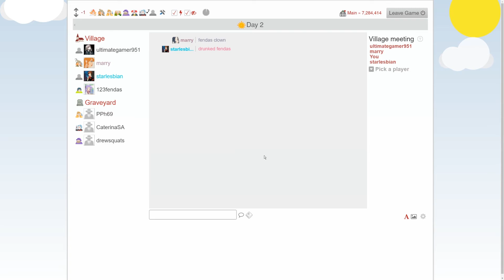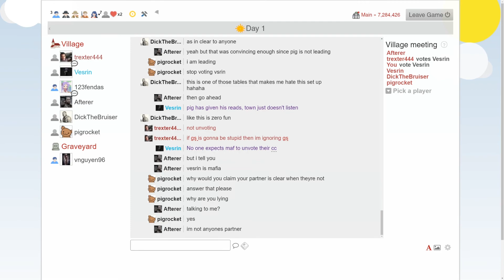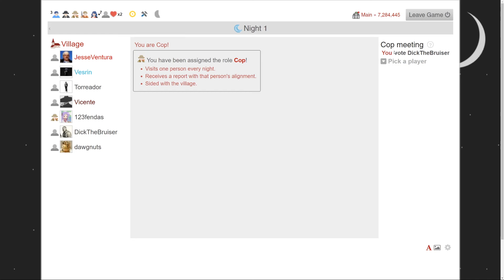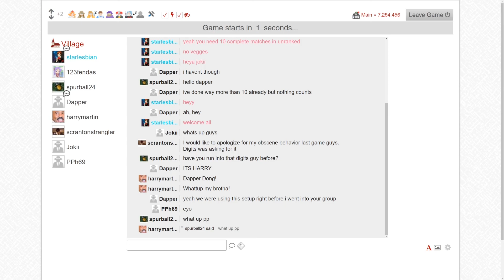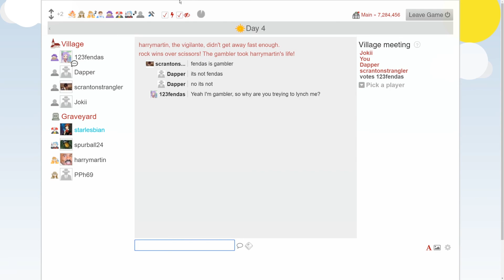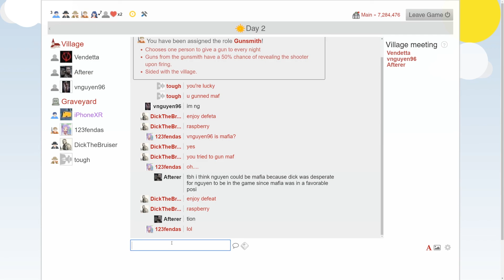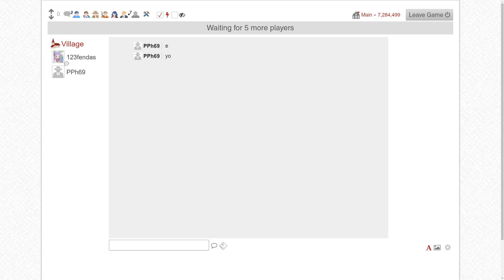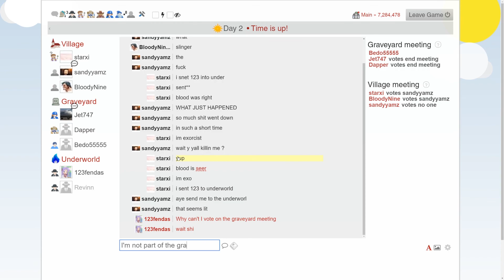LP EpicMafia Part 16